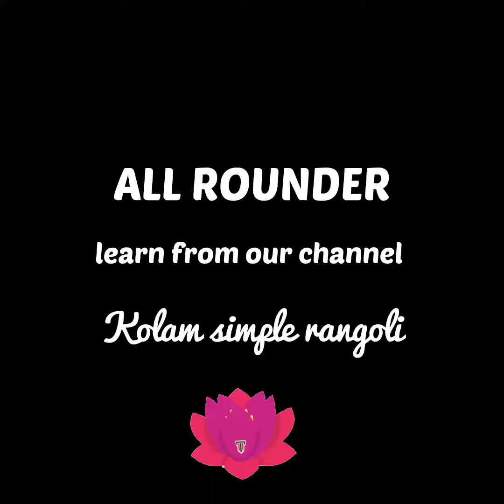Kolam simple rangoli | Apartment kolam | 7 | All Rounder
For more kolams watch

try sikku kolam with colours